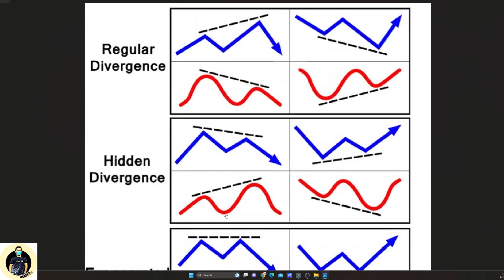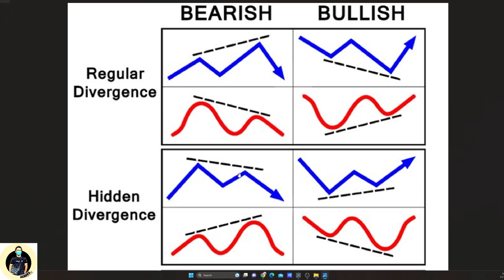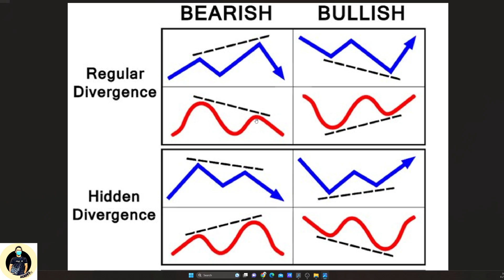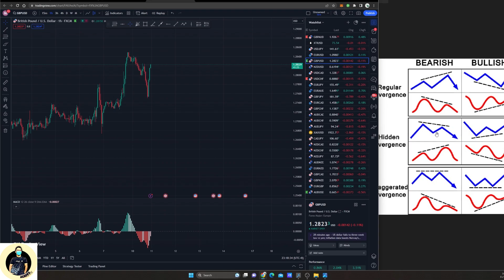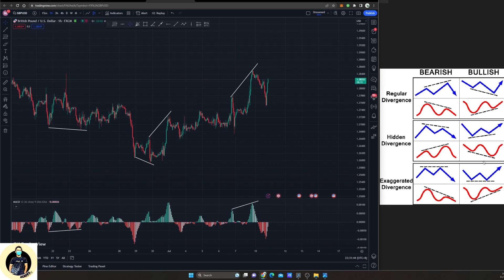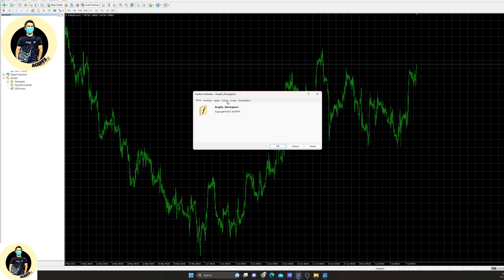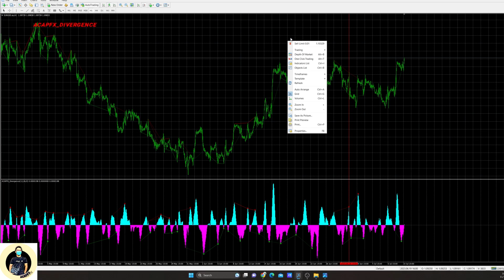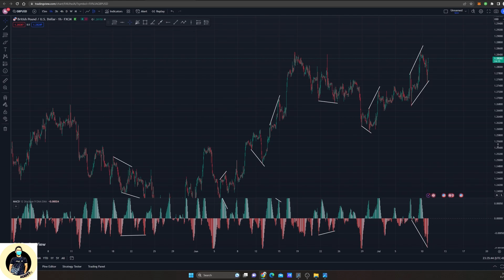Cara trade forex Teknik Divergence auto padu kalau guna.